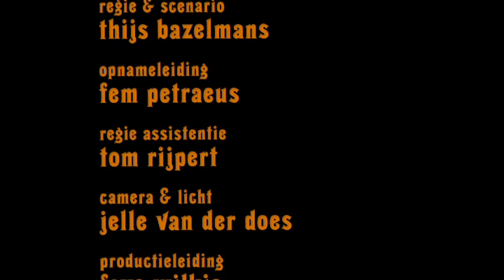Kwart voor Heel: 15. Je leeft maar één keer...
Bram trekt op zijn laatste werkdag de stoute schoenen aan en belt Dewi. Dan valt de verbinding weg...

'Kwart voor Heel' is een soapserie, speciaal ontwikkeld voor de mobiele telefoon. Volg deze spannende soap op het spoor vanaf 31 maart, elke werkdag vanaf 7.00 uur.